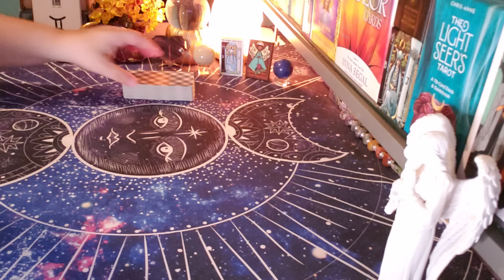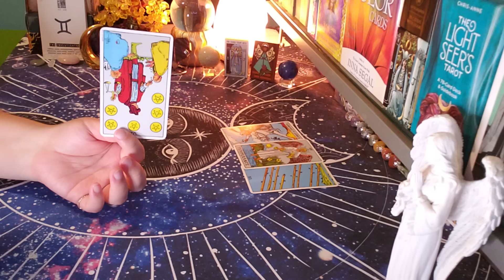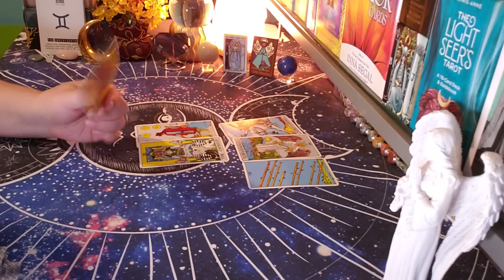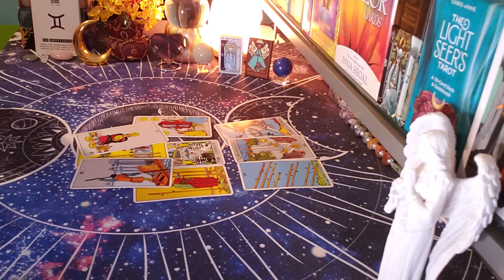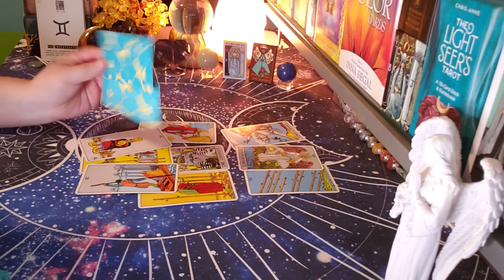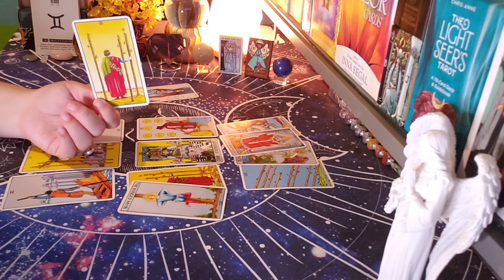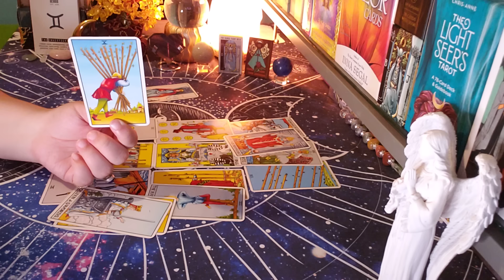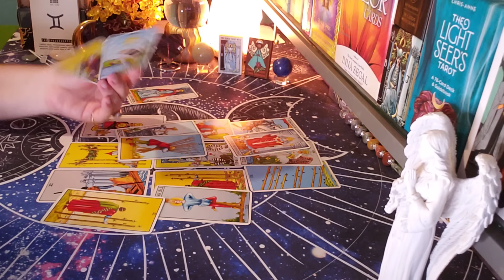GEMINI ♊ WHO'S COMING TOWARDS YOU!! "They Learned A Lesson!"